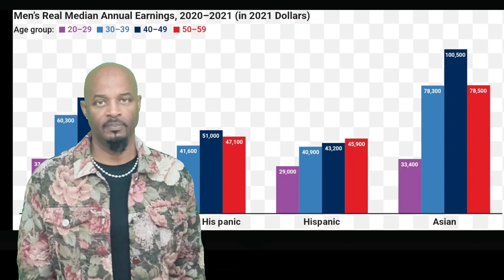Are Blacks Losing the Race?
Black celebrities are uninspiring and education is on the decline in the black community.